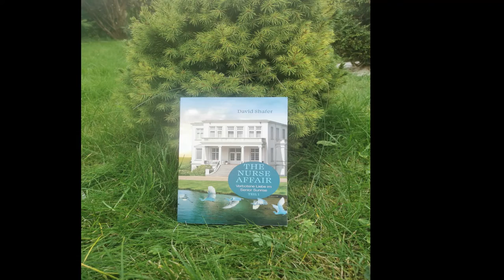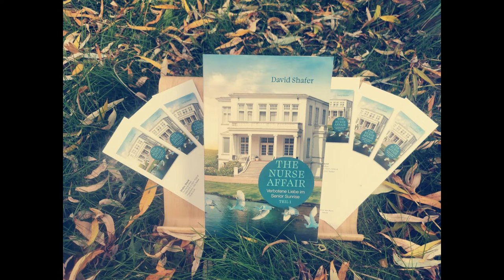Trailer vom Buch The Nurse Affair- Verbotene Liebe im Senior Sunrise Band 1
Selbst in der sympathischsten Seniorenresidenz von ganz South Carolina ist das Leben nicht immer einfach …

Als Jax den Trubel der Großstadt verlässt, um als Pfleger in einer liebenswerten Seniorenresidenz in South Carolina zu beginnen, ist er überzeugt sein großes Glück gefunden zu haben. Doch die Bilderbuchidylle findet ein rasches Ende: Seine Ehefrau kommt mit dem Leben in einer Kleinstadt nicht zurecht und kehrt samt Zwillingstöchter nach Boston zurück.
Jax ist am Boden zerstört und strauchelt im neuen Job, einzig seine Kollegen geben ihm etwas Halt. Trotz allem soll er obendrein auch noch die neue Kollegin Trina einarbeiten.
Dabei kommen die beiden sich immer näher, doch Liebschaften innerhalb des Teams sind streng verboten. Außerdem ist Jax nicht bereit, seine Familie kampflos aufzugeben. Zudem hat Trina eigene Probleme, die ihr stark zu schaffen machen. Gibt es für die beiden dennoch eine Chance? Oder geht es Trina ohnehin um etwas ganz anderes?

„The Nurse Affair“ ist der Auftakt einer turbulenten Liebesroman-Dilogie um das urige Pflegeheim „Senior Sunrise“ und die dort arbeitenden Menschen, die viel mehr als die geteilten Schichten verbindet. Klicke auf „Jetzt kaufen“, um die wunderbare Freundschaft zwischen Jax, Trina, Cedric und Christina zu erleben. Auch die Liebe kommt in diesem Buch natürlich nicht zu kurz …